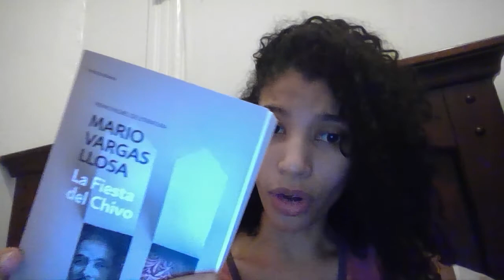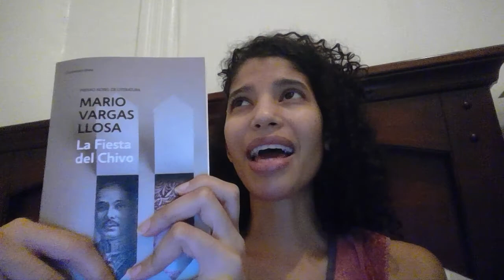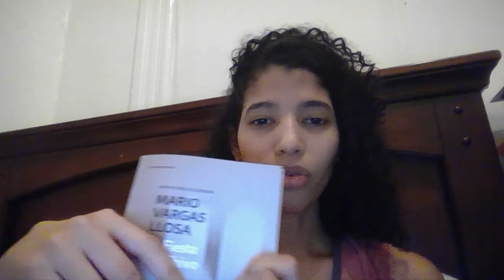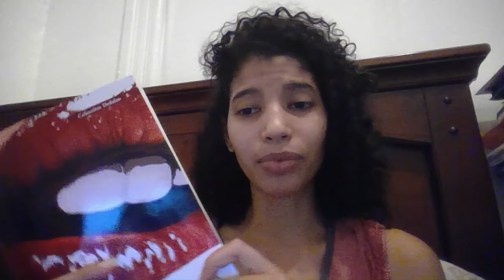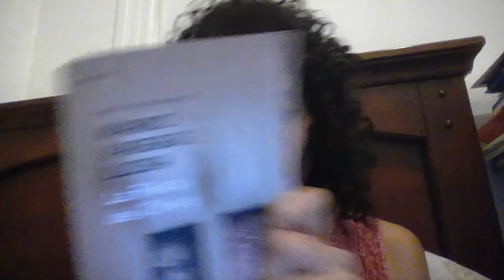Primera impresión: La Fiesta del chivo de Mario Vargas Llosa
The Feast of the Goat by Mario Vargas Llosa